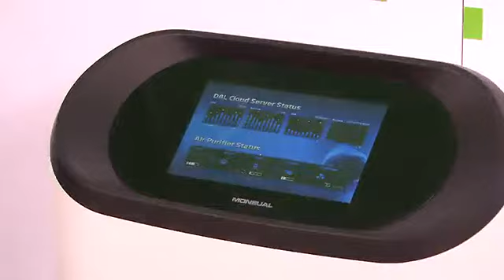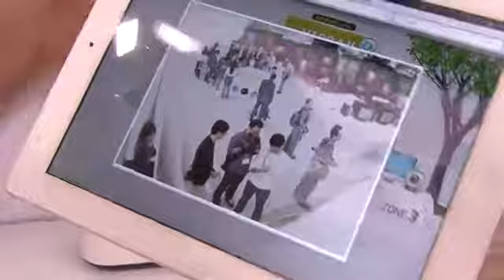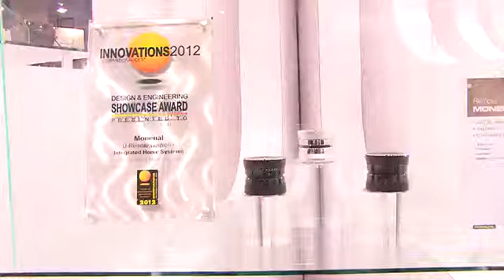모뉴엘, 클라우드와 청정기가 만났다? [CES2012] 현장포커스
국내 중소기업 모뉴엘도 CES2011에 나왔습니다. 제법 규모가 큰 부스를 운영하고 있었는데요. 이번에는 홈 클라우드 서버를 가장 강조했습니다. 기존 미디어 서버 기능에 청정기 기능을 추가했다고 합니다. 2월에 선보일 미용보습기도 함께 전시하고 있었습니다. 작년에 이어 올해도 CES 이노베이션 상을 받았는데요. 올해는 무선 컨트롤러와 건강 체크 기능을 담은 청정기가 주인공입니다.